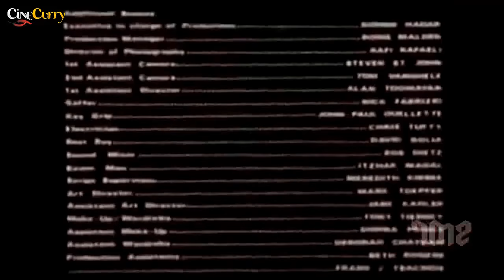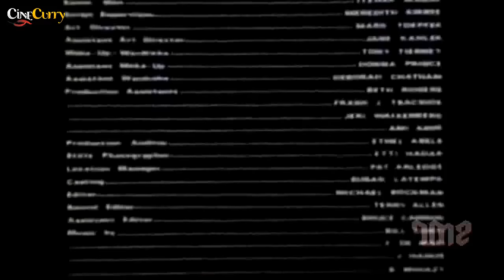The Swap (1979) | Crime, Drama Movie | Robert De Niro, Jennifer Warren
Watch TheSwap 1979 English Crime Drama movie.
Starring Robert De Niro, Jennifer Warren, Lisa Blount, Sybil Danning and James Brown.
Directed by Jordan Leondopoulos
Produced by Christopher C.